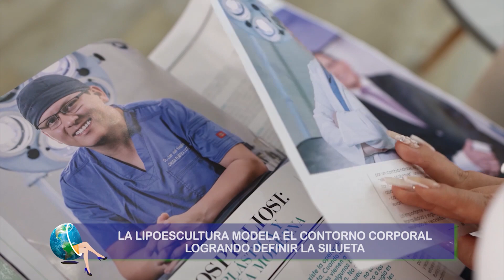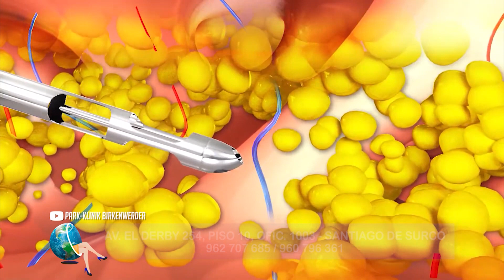Luce el cuerpo soñado gracias a la lipoescultura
Cristina Aguilera a lo largo de su carrera ha recibido 210 premios en la industria de la música pero hubo un tiempo en el que su físico fue muy cuestionado. Además de la rigurosa dieta  y la actividad física supervisada por un entrenador, Christina dio el toque final  a su cambio con una lipoescultura para delinear su silueta. Veamos qué requisitos se necesitan para poder pasar por este procedimiento y sus ventajas.